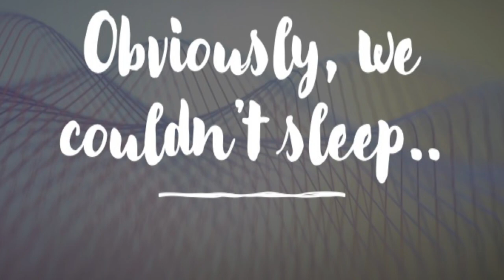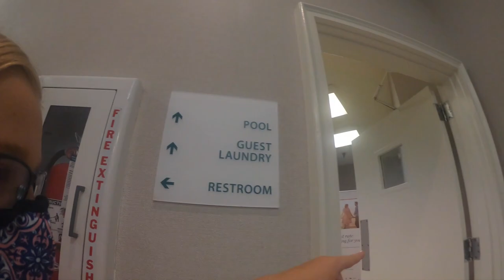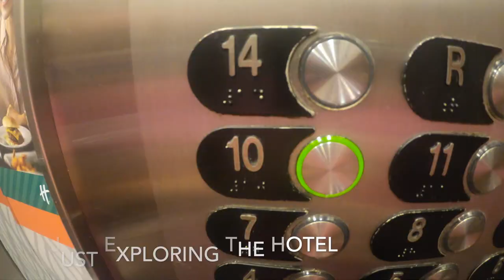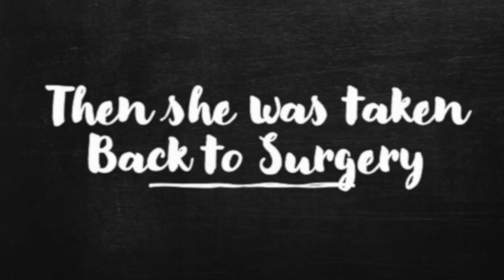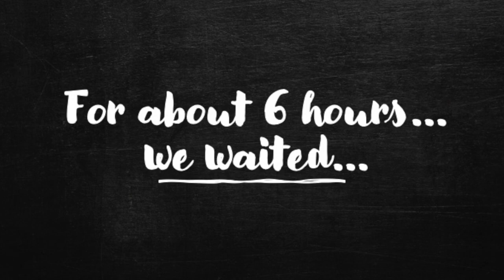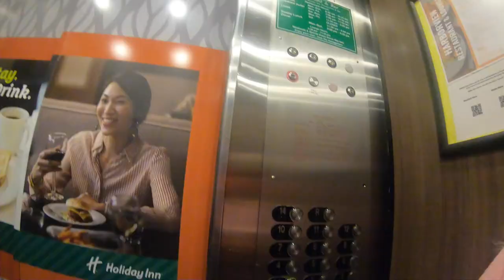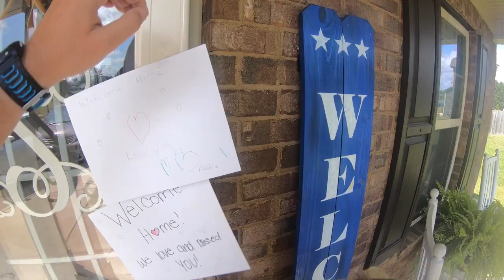Kaydee's Surgery - SVT Catheterization - MUSC Charleston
We took a trip to MUSC Charleston for SVT Catheterization surgery at the Shawn Jenkins Children's Hospital.